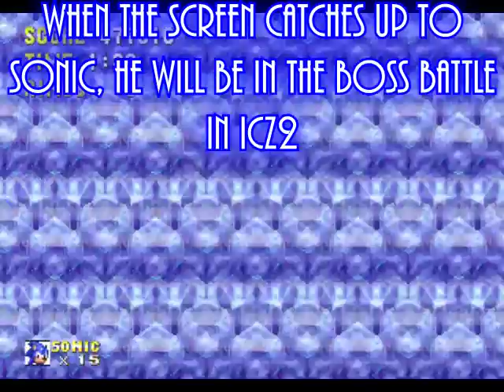How to glitch S3K part 5: Ice Cap Zone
Glitch 1: Back up the mountain
Glitch 2: Skip most of Ice Cap Zone